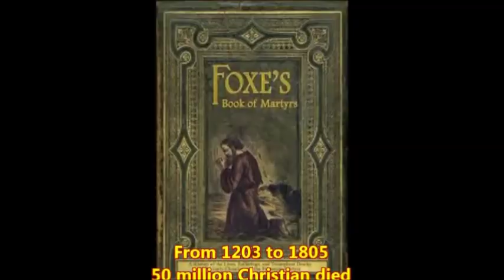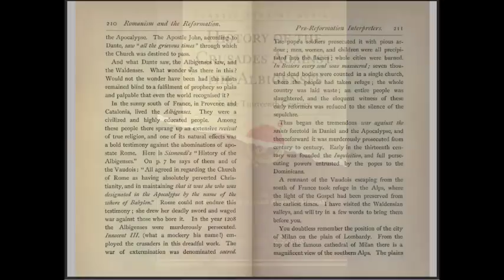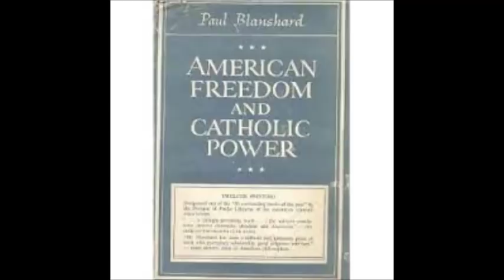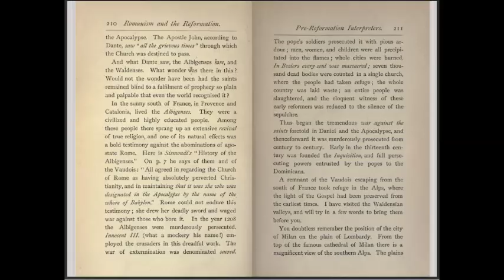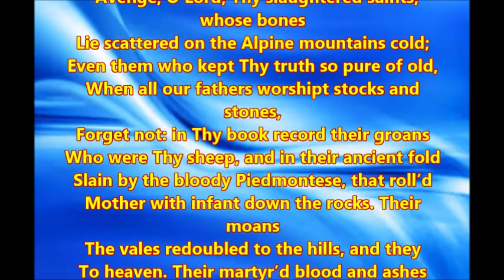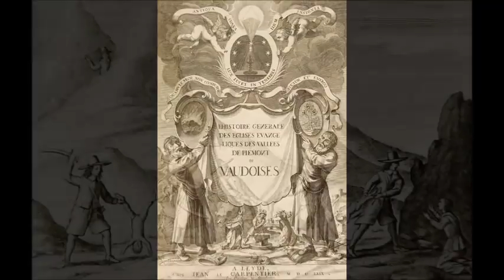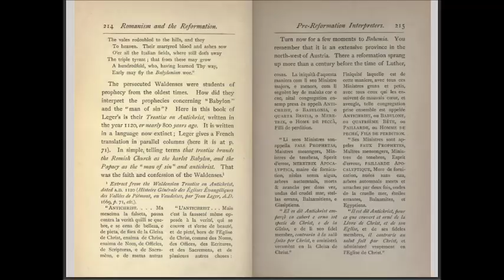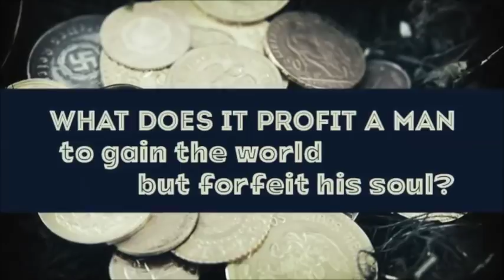A closer look at Piedmont: Romanism & the Reformation by Inquisition Update